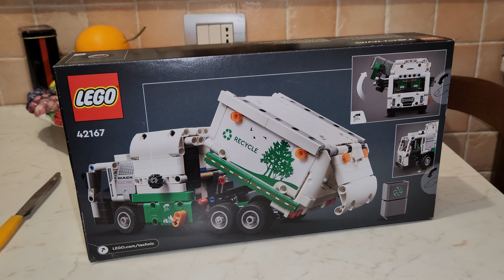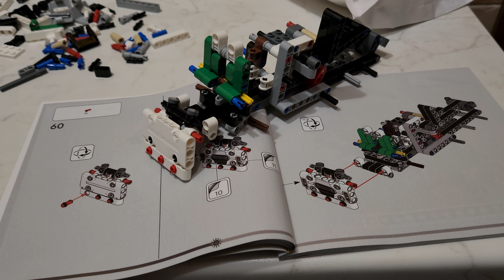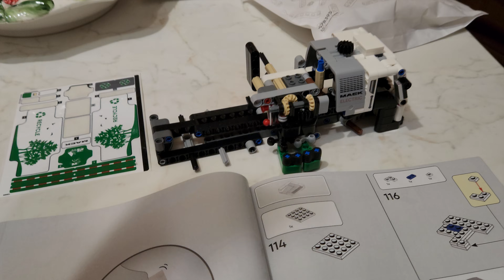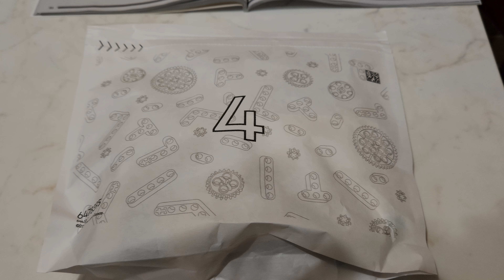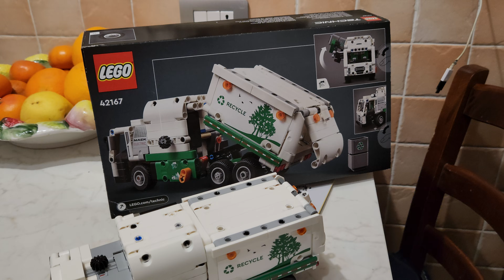Montaggio Lego Technic camion della spazzatura Mack LR electric 42167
Camion della spazzatura Mack® LR Electric
Camion giocattolo per i fan dei veicoli
Ispira il gioco con questo Camion della spazzatura LEGO® Technic per i bambini che amano i veicoli con funzioni realistiche.

Il modello non è che l’inizio
Questo modello è basato sul vero camion della spazzatura elettrico Mack® e presenta movimenti realistici per il gioco creativo

Scopri un mondo di ingegneria
I set LEGO® Technic presentano dettagli realistici che introducono i costruttori LEGO all’ingegneria in modo accessibile.

Entra in un mondo digitale di costruzioni
I bambini possono ingrandire e ruotare i set in 3D e seguire i loro progressi con la divertente app LEGO® Builder.

Ispira i bambini che amano i veicoli a pensare all’energia verde e a mantenere la città pulita con questo Camion della spazzatura Mack® LR Electric LEGO® Technic (42167) giocattolo per i bambini e le bambine dagli 8 anni in su. Questo camion giocattolo per il riciclaggio è ispirato al camion della spazzatura elettrico all’avanguardia Mack e presenta movimenti e caratteristiche realistici.

Dopo aver costruito il modello, i bambini possono divertirsi con il gioco creativo mentre esplorano cosa può fare il camion. Le porte si aprono e i bambini possono utilizzare l’ingranaggio sulla parte superiore della cabina per guidare il camion in posizione. Proprio come il veicolo vero, questo modello è dotato di caricatore laterale per afferrare, sollevare e ribaltare i bidoni della spazzatura. I bambini possono quindi giocare a portare via la spazzatura e scaricarla. Il set include bidoni della spazzatura ed elementi spazzatura per incoraggiare il gioco di fantasia.

I set di costruzione LEGO Technic presentano funzioni realistiche per introdurre i giovani costruttori LEGO all’ingegneria. Regala ai bambini un’avventura di costruzione gratificante con l’app LEGO Builder. Qui possono ingrandire e ruotare i modelli in 3D e monitorarne i progressi.

Camion giocattolo per bambini dagli 8 anni in su: il Camion della spazzatura Mack® LR Electric LEGO® Technic per i bambini e le bambine è dotato di caricatore laterale per afferrare, sollevare e ribaltare i bidoni della spazzatura
Ispirato al camion vero: questo modello è basato sul vero camion della spazzatura elettrico Mack® e presenta movimenti realistici per il gioco creativo
Afferra, solleva e ribalta: i bambini possono inscenare storie di riciclaggio mentre sterzano il camion in posizione, quindi utilizzano il caricatore laterale per raccogliere la spazzatura e ribaltarla nel veicolo prima di scaricarla
Sterzo e porte apribili: le porte si aprono per rivelare la cabina di guida e i bambini possono utilizzare l’ingranaggio sulla parte superiore della cabina per guidare il camion in posizione
Un camion in regalo per i bambini: questo set è un divertente regalo di compleanno, di Natale o per un’occasione speciale per i bambini e le bambine che amano i veicoli giocattolo e i camion della spazzatura
Istruzioni intuitive: l’app LEGO® Builder guida i bambini in un’avventura di costruzione intuitiva con strumenti che consentono di ingrandire e ruotare i modelli 3D, salvare i set e tenere traccia dei progressi compiuti
Dimensioni: set di 503 pezzi con un camion che misura 9 cm di altezza, 23 cm di lunghezza e 8 cm di larghezza